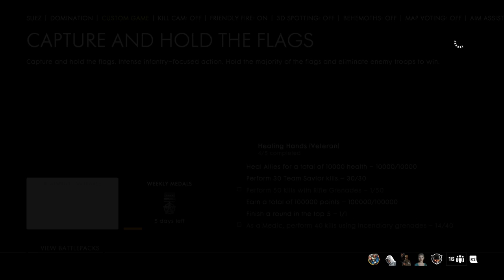FWS VS SyB5 BF1 T5 DOM scrim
Battlefield 1 T5 Domination Scrimi SyB5 platoonia vastaan, kuvattu 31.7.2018 -- Watch live